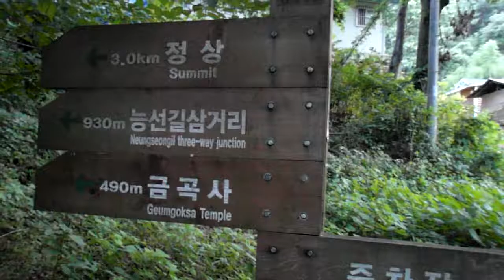모악산 794m. Jeonju Moak Mountain .전주. 全州市. KOREA. North Jeolla .전라북도 . 全羅北道.Jeonju